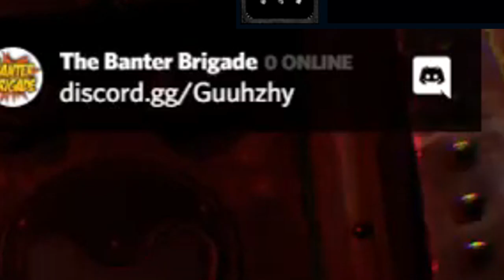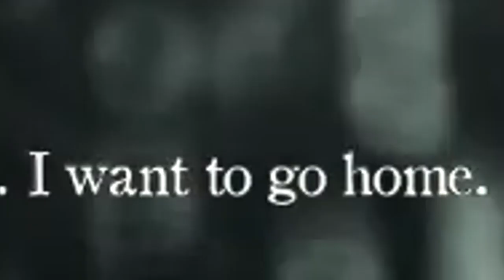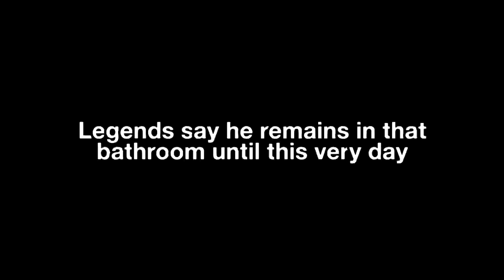How Scary is "Layers of Fear 2" Really?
Layers of Fear 2 puts you on a ship with changing corridors, haunted mannequins, ghosts of many kinds, aaaaaand one idiot trying to find his way through. How scary is Layers of Fear 2 REALLY when the idiot only cares about his bathroom?

Layers of Fear 2 is the current Sunday Stream game! Come join the fun on Sundays! :D